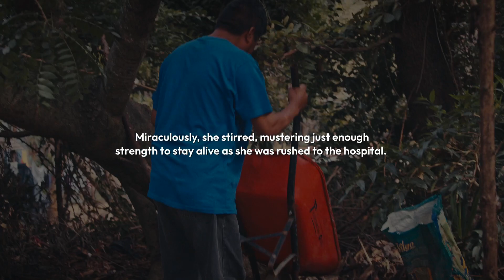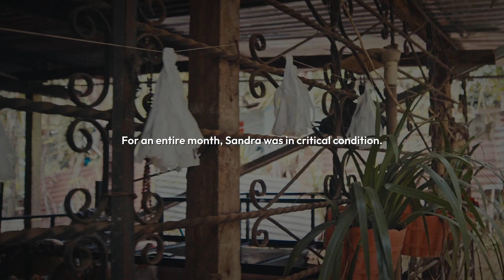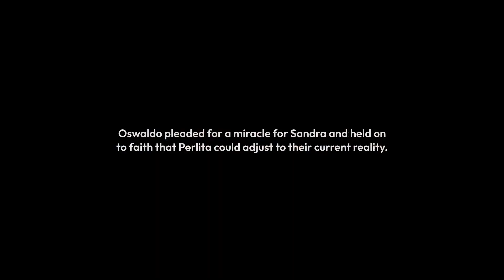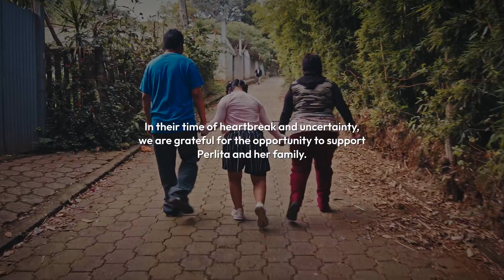Strength in Crisis: How Perlita’s Family Overcame a Tragedy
On February 16th, 2022, a deafening explosion rang throughout the streets of Guatemala City, and with it, Oswaldo’s worst nightmare became a reality. While waiting at the bus stop for his wife, Sandra, to arrive, he spotted the source of the sound in the corner of his eye. His heart fell as he realized his wife’s bus had just been in a horrible accident. Shocked by what he had just witnessed, he truly thought Sandra was gone.

See how Oswaldo's family found hope in the midst of crisis...

SyncID: MB01JIPNSXVYFBU